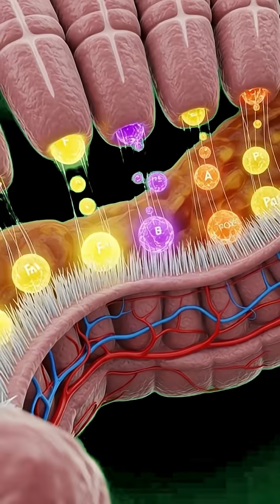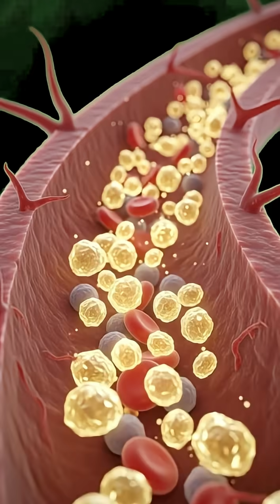how digestive system work with chesezi fries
Discover what really happens inside your body after eating chesezi fries in this simple and cinematic 1:30 video.
From the first bite to the final moment of digestion, this video shows how the stomach breaks down the food, how the intestines absorb nutrients, and how the body reacts with energy, focus, and strength.

You’ll also learn about possible side effects like stomach discomfort, allergies, sugar spikes, and tiredness—all explained in easy words with smooth visual storytelling.

If you enjoy clear, simple health videos and satisfying 3D visuals, this one is for you.how digestive system work with chesezi fries